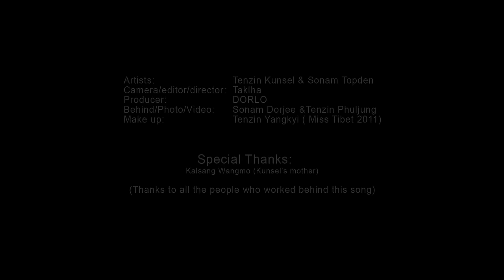Kunsel - Tenzin Kunsel ft. Sonam Topden (Official Video)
Official music video by Tenzin Kunsel performing "Kunsel"｜བསོད་ནམས་སྟོབས་ལྡན། བསྟན་འཛིན་ཀུན་གསལ།